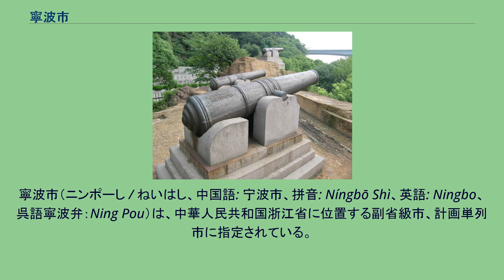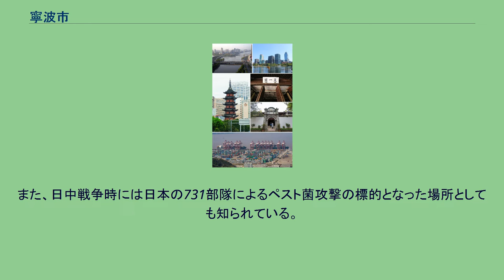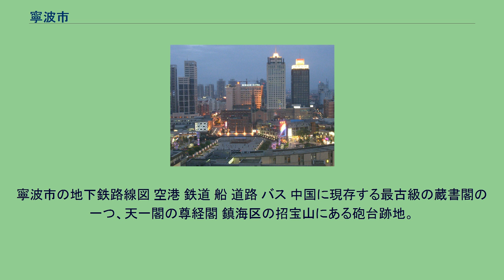寧波市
寧波市（ニンポーし / ねいはし、中国語: 宁波市、拼音: Níngbō Shì、英語: Ningbo、呉語寧波弁：Ning Pou）は、中華人民共和国浙江省に位置する副省級市、計画単列市に指定されている。
長江デルタ南翼経済中心、浙江省経済中心。
沿海部の港湾都市として商工業が発達しているが、同時に古い歴史を誇り国務院から国家歴史文化名城に指定されている。
年間貨物取扱量が世界一の港ー寧波港の所在地。
日本において中国の地名は、北京や上海といった主要都市を除いては日本語読みで呼称されることが多いが、寧波は慣用的に"ニンポー"と読まれることが多い。
市域は杭州湾南岸から三門湾に至る沿海部を占める。
寧波旧市街は甬江河口から少し遡行した場所にある。
河口部右岸の北侖は深水良港となっている。
沖合いには舟山列島（舟山市）が浮かび、外洋は東シナ海（中国語では東海）である。
西方は紹興市や台州市と接する。
温暖湿潤気候(Cfa)に属し、年間平均気温は17.2℃。
阿育王寺塔 7000年前の稲作文化として名高い河姆渡遺跡を有し、春秋時代には越の地であった。
戦国時代中期に楚に併合され、紀元前222年秦に統一されて会稽郡が設置された。
唐代の開元年間に明州と呼ばれ、南宋では慶元府、元代には慶元路と称された。
2度目の元寇、1281年の弘安の役では、江南軍10万、約3500隻が日本へ向け出港したが、帰ってきた者はわずか1割から2割ほどだった。
ただ古くから日本と交流のあった旧南宋人は日本で捕虜となった後も処刑されず助命され、九州などの宋人街などに住んでいた。
明建国間近の1367年、再び明州の呼称に戻り、清代に寧波府と称されるようになった。
この呼称が現在でも受け継がれている。
唐代から日本、新羅、東南アジアの船が往来し、宋・元の時代にも日本の仏僧が遊学した。
宋代より市舶司が設置された。
外国船の入港地が国ごとに決められていた明代には寧波が日本の指定港となり、日明貿易（勘合貿易）が行われるが、1523年の寧波の乱ののちに日本船の入港が禁止されると、倭寇や海賊の横行が激しくなり、16世紀半ばには朝廷から朝貢を拒絶されたポルトガル船が沖合いの双嶼（六横島）で密貿易を行った。
16世紀末、「唐入り」（文禄・慶長の役）を試みた豊臣秀吉は、中国征服の後は自らの居を寧波に構えようと考えていた。
1842年の南京条約で対外開港した。
また、日中戦争時には日本の731部隊によるペスト菌攻撃の標的となった場所としても知られている。
1940年10月27日早朝の攻撃では、低空飛行の飛行機から細菌をまく方法で行われ、この時使われたノミは、ペスト菌を持つネズミの血を吸い「ペストノミ」となったものだった。
ノミだけではうまく目的地点に到達しない恐れがあり、また着地のショックを和らげる必要もあって、穀物や綿にまぶして投下した。
11月3日までに37人が死亡し、華美病院の丁立成院長が、犠牲者の症状をペスト菌であると宣言している。
6市轄区・2県級市・2県を管轄する。
寧波地区 寧波市 天一広場 2003年の経済実力は全国第12位にあり、私営経済が極めて発達している。
また外国からの投資も活発で、2003年の輸出額は188億米ドルに達した。
2008年、杭州湾を横断して寧波と上海を結ぶ杭州湾海上大橋が完成した。
海上橋としては世界一の全長を誇る。
寧波市は広東省東莞市と並ぶ中国最大の射出成形機生産地であり、関連の部品メーカーを含め多くの企業がこの地域に集積している。
中国本土製射出成形機の50%以上がこの地で生産されていると推定され、世界生産の3分の1を占める。
寧波市北侖区にはデマーグや住友重機械工業ほか韓国、台湾系やイタリア等のプラスチック機械メーカーが進出。
世界最大の生産販売台数を誇る寧波海天集団もここに生産拠点を構える。
1995年、韓国のサムスン重工業も進出し、造船所を運営してきたが2021年に閉鎖を発表した。
寧波市の地下鉄路線図 空港 鉄道 船 道路 バス 中国に現存する最古級の蔵書閣の一つ、天一閣の尊経閣 鎮海区の招宝山にある砲台跡地。
清仏戦争で寧波を攻めたフランス極東艦隊との間の戦跡